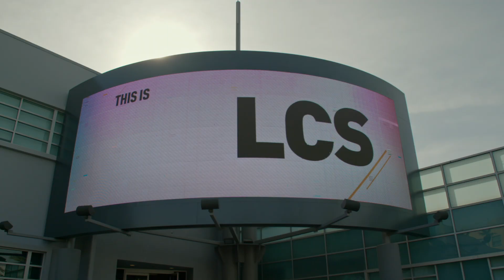(2019) DUOS: Crown and CoreJJ | eSports 다큐멘터리 - 리그 오브 레전드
LCK 에서 함께 뛰며 월드챔피언십 우승컵까지 들어올린 크라운과 코어장전. 이제는 새로운 리그와 팀에서 활약하며 느낀 그들의 생각과 꿈에 대한 진솔한 얘기를 지금 만나보세요.